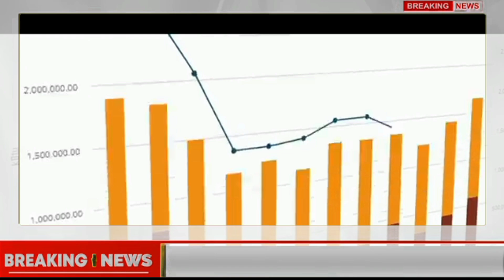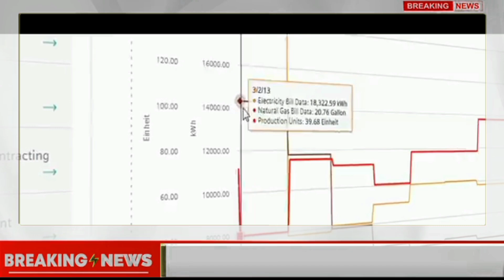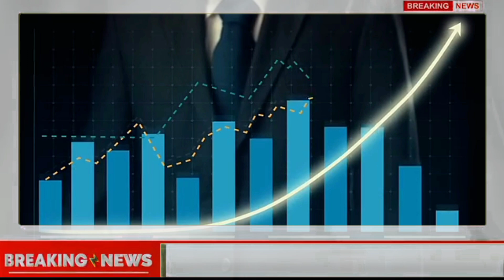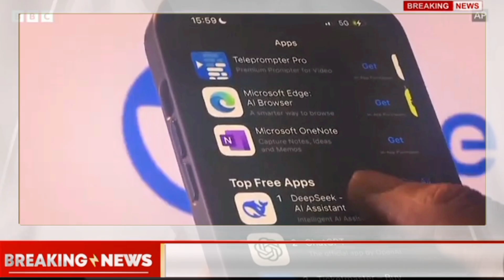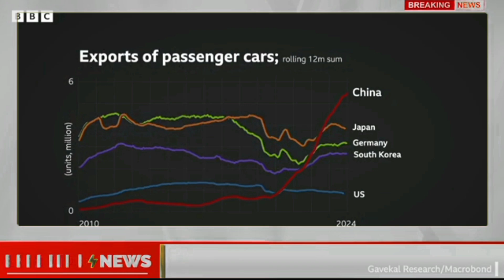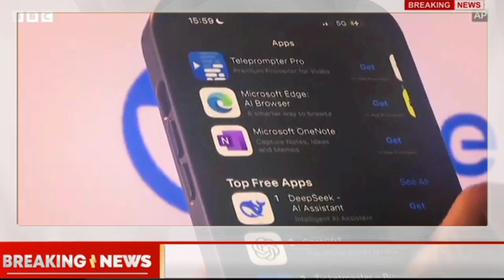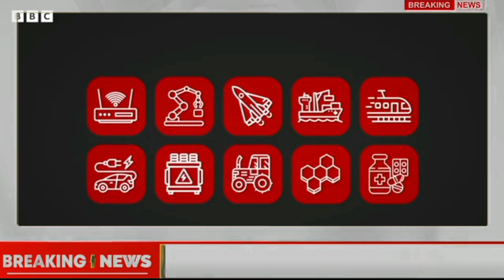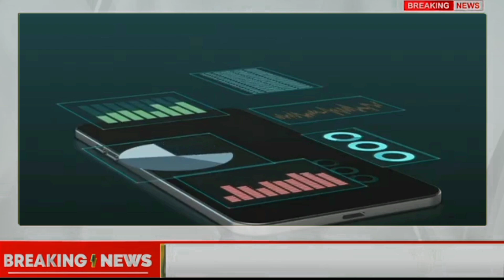Is China all set to overtake US in advanced technologies? BNC News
**Video Description:**

Is China on the verge of overtaking the US in advanced technologies? 🌍💻 This video dives deep into the race for global tech supremacy, exploring China's rapid advancements in AI, 5G, quantum computing, and more. From cutting-edge innovations to strategic investments, we analyze whether China is poised to surpass the US as the world's leading tech superpower. Join us as we break down the key factors driving this competition and what it means for the future of global technology. 🚀🔬